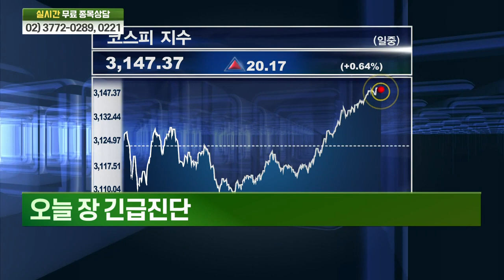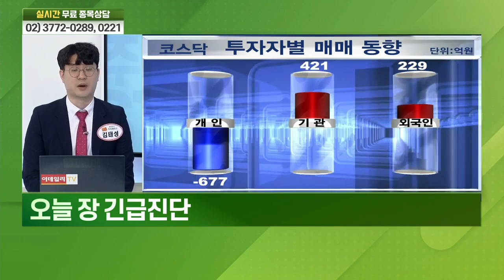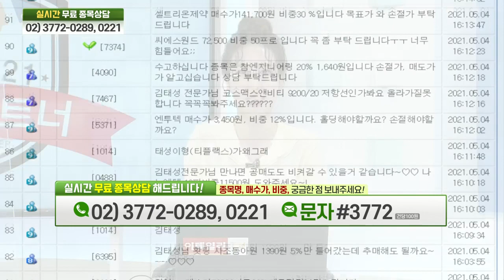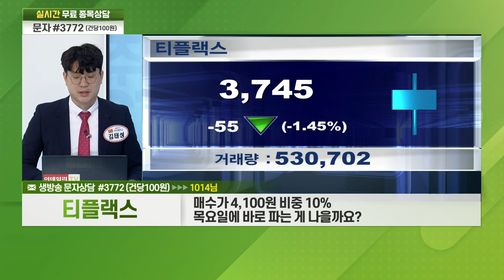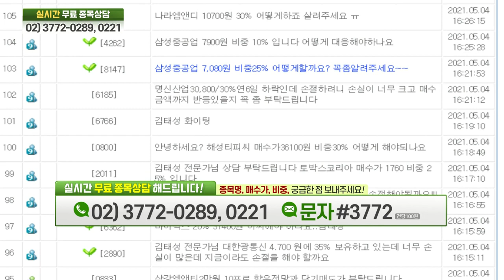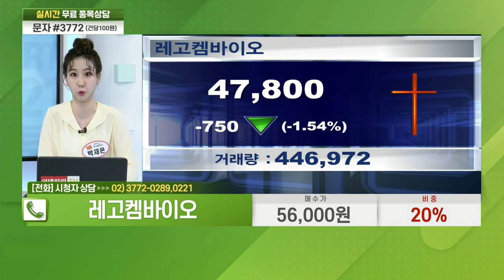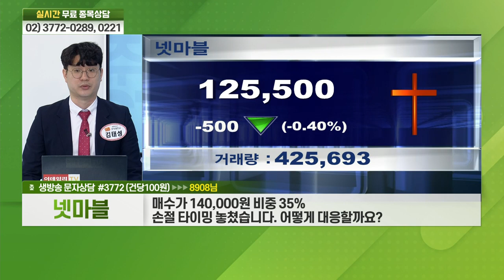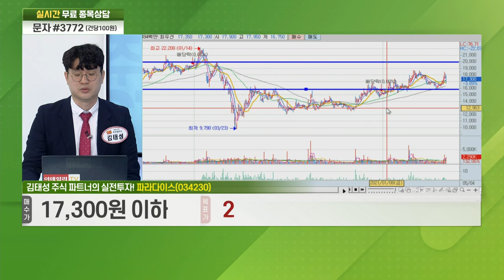현대백화점, 링네트, 엘앤에프, 넥스틴, 세운메디칼, 티플랙스, 오로라, 모바일어플라이언스, 펄어비스, 레고켐바이오, 넷마블,파라다이스_비전2021 주식 파트너 (20210503)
# 주식 파트너의 실전 투자: 파라다이스(034230)